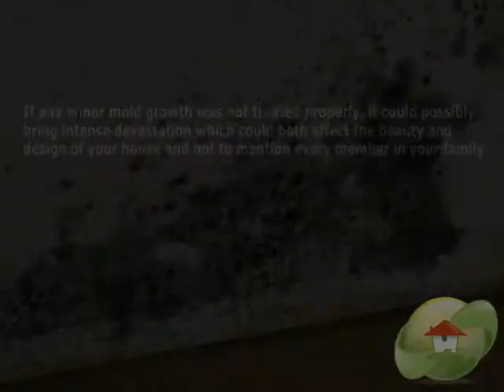Mold Removal Contractor Maryland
More Resources: MoldRemoval.Com